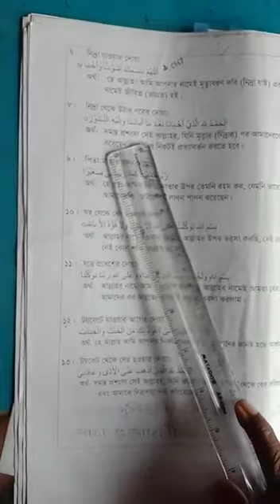Class One I ইসলাম ও নৈতিক শিক্ষা I ছোট প্রশ্ন (১-৮) I Light Fair School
Online Class I Teacher : Mukta Khatun